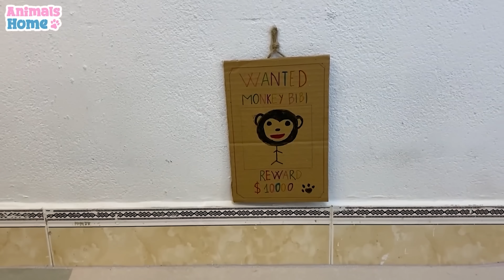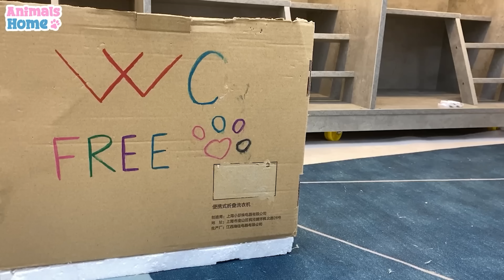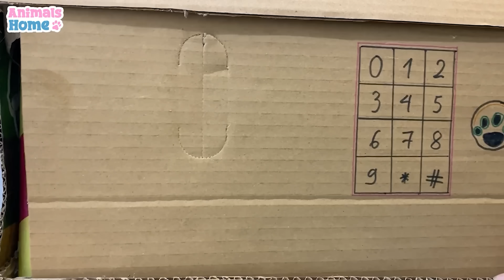BiBi helps dad harvest beans to cook breakfast for baby monkey Obi